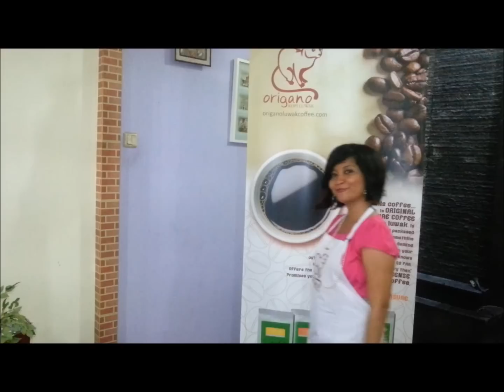How to Make Luwak Coffee Mocha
Buy Kopi Luwak Coffee Online : This is how to make a nice Mocha from luwak cofffee. This is just another style to serve beverage from luwak coffee. Enjoy!